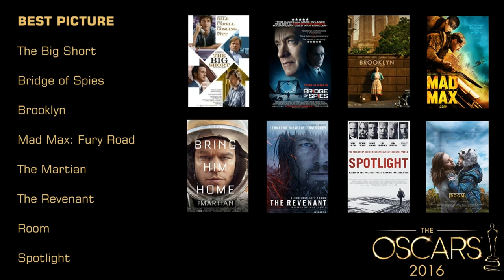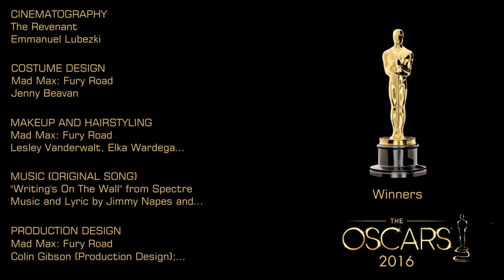Oscars 2016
The Best Picture winner for the 2016 Oscars goes to SPOTLIGHT with Michael Sugar, Steve Golin, Nicole Rocklin and Blye Pagon Faust, Producers.